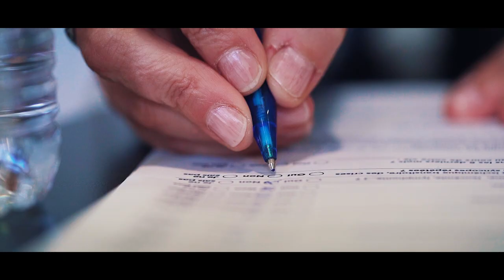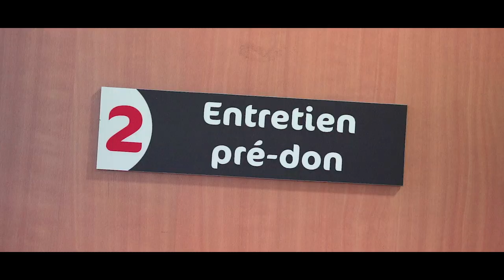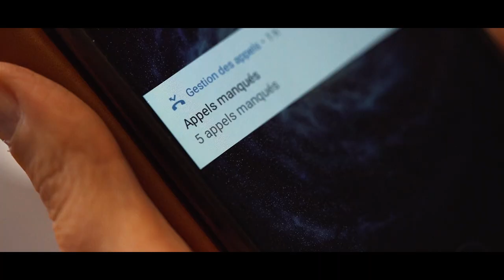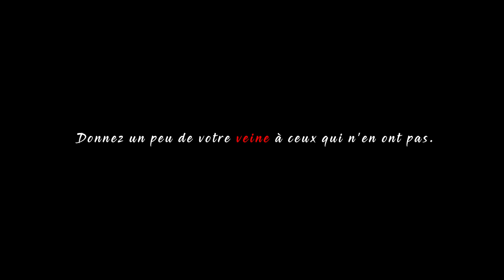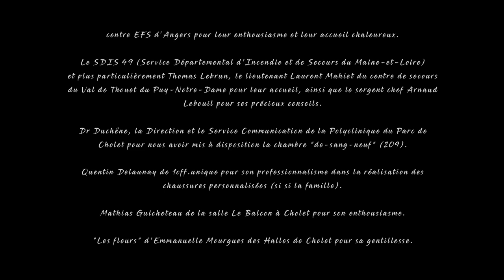Pourquoi Sang-Faire ?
UN SEUL DON DE SANG TOTAL SAUVE TROIS VIES.

Don de sang : un don de sang total est divisé en trois : plaquettes, plasma et globules rouges.Les globules ont une durée de vie de 42 jours.

Don de plasma : aide notamment les hémophiles, patients souffrant de troubles de coagulation ou de déficit immunitaire grave.Durée de vie d'un an.

Don de plaquettes : aide les patients en aplasie (leucémie, chimiothérapie, radiothérapie etc.) pour éviter les risques d'hémorragie.Durée de vie de 5 jours.

Nous vous invitons à diffuser ce film auprès de vos proches pour les encourager à donner plus souvent ou à donner tout simplement. Beaucoup de personnes pensent à tort ne pas ou ne plus pouvoir donner alors que 10.000 dons sont nécessaires chaque jour.

Film réalisé avec le soutien du concours de l’Établissement Français du Sang (EFS)

Grand merci à tous ceux qui ont participé à ce projet.